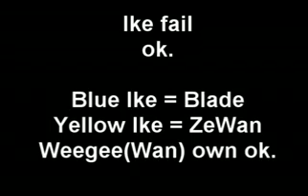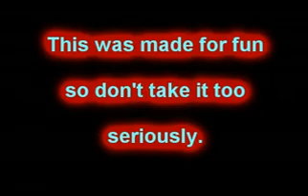17/04/09 - Repair yourself - A brawl montage featuring ZeWan And Blade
Original Date: Apr 17 2009

This video was made for fun so don't take it too seriously. Editing will be off at times.